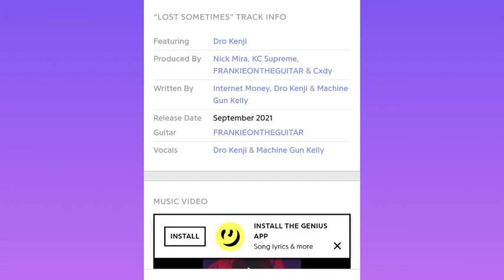Machine Gun Kelly New Album (Features songs)